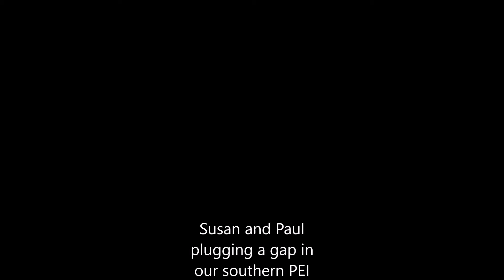Charlottetown to Mount Herbert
To connect the east and west arms of our cycling trek across the southern portion of PEI we rode from my home in Charlottetown to Mount Herbert. Using roads meant we had serious hills to contend with and a wind which gusted from various directions.